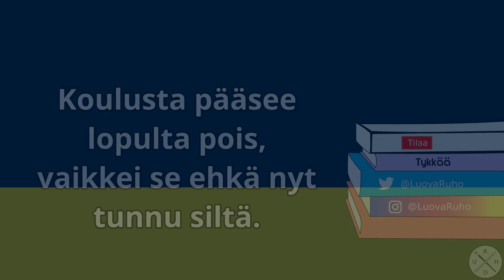Kirjafile - Alametsä & Roine: Koulumustelmat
Kiusaaminen on väkivaltaa. Kirjassa käsitellään opettajien piittaamattomuutta, kouluampumisia sekä muita kouluväkivallan syitä ja seurauksia.